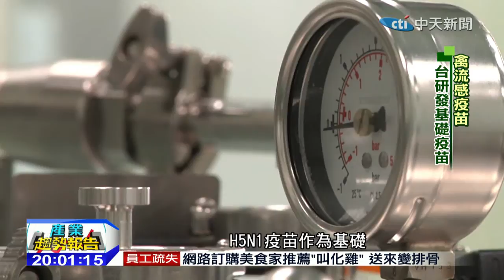2015.01.25產業趨勢報告／禽流感疫苗 台研發基礎疫苗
最近全台遭到禽流感肆虐，不少家禽都慘遭撲殺，現在最怕的就是出現禽傳人，一旦真的出現，台灣也不用怕，因為我們研發疫苗實力位居世界前五大，製造廠是亞洲唯一經過歐盟認證的國家，現在已經研發出H5N1疫苗，不管是最近出現H5N8或者H5N2，只要調整就能成為疫苗，打入人體，杜絕禽流感，甚至還有研發伊波拉疫苗廠商，也不排除未來會跟台灣合作，究竟台灣疫苗實力多厲害，讓我們一起來看看。